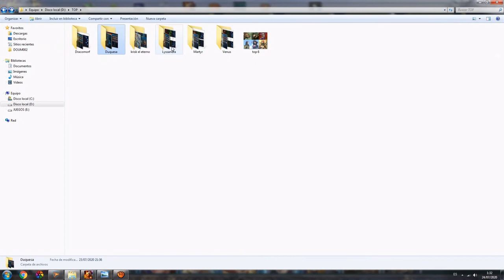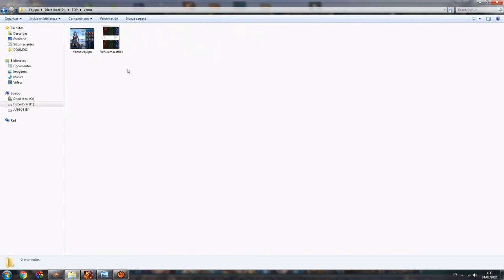TOP 6 Mejores Campeones Legendarios - RAID: Shadow Legends